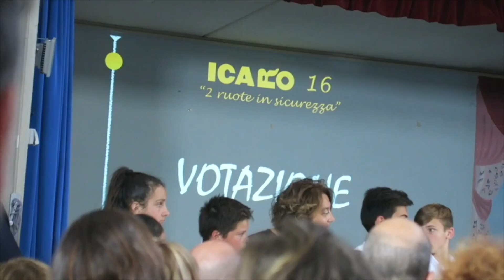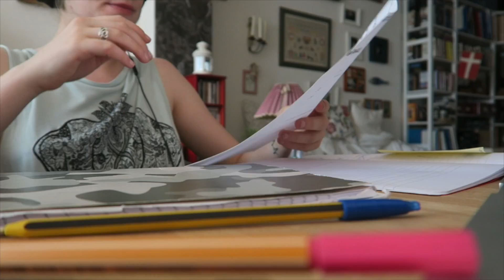ADDIO, 2017. | EMtv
è ora di dire addio al 2017... anno pieno di cambiamenti e bellissimi ricordi! E invece qual'è il vostro ricordo più bello del 2017? Scrivetemelo nei commenti :)

Emma
▶︎ SECONDO CANALE (EmmaVlogs)

Se volete spedirmi qualcosa:
Emma Mezzadri\EMtv
20125 Milano (MI)
Italia

Dove vivo? Ferrara (da poco, a Milano)

Che telecamera uso? Canon EOS 600D\Canon G7X Mark 2

Che programma uso per il montaggio? iMovie, Final Cut Pro

Se hai letto fino a qui, lascia un commento con la parola "FUOCHI D'ARTIFICIO"... sarà il nostro piccolo segreto  ;)